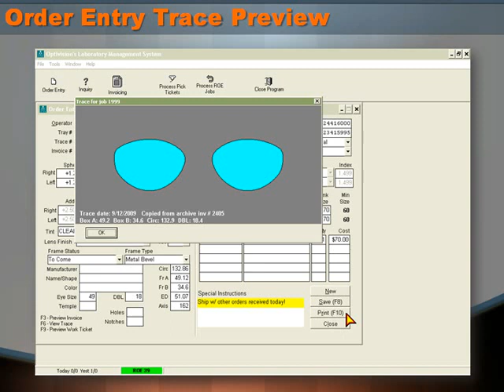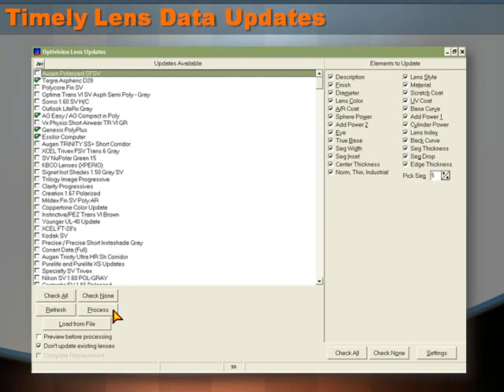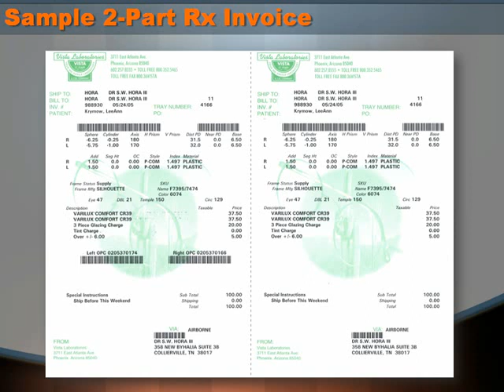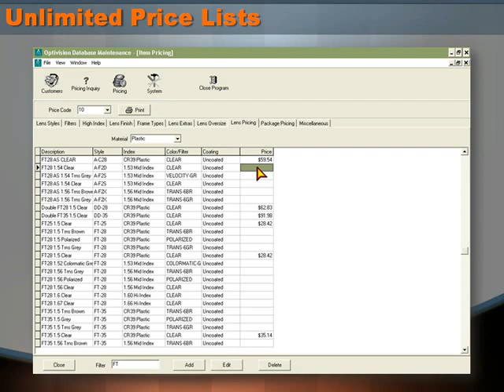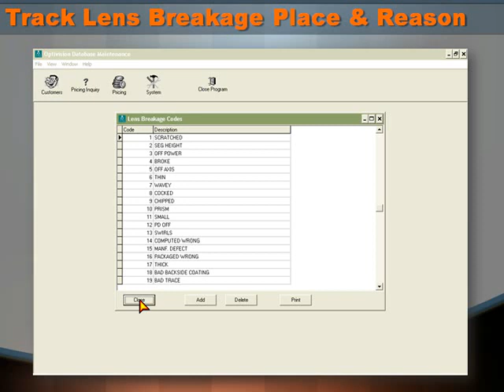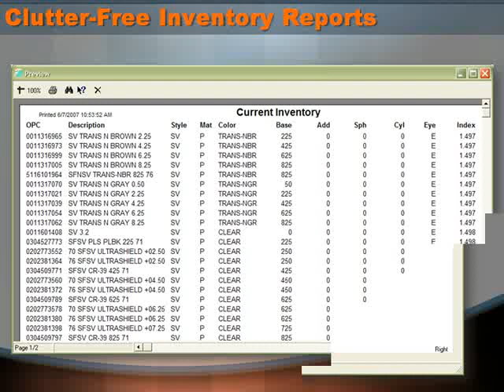Optivision® LMS Lab Software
Laboratory Management Software System™ (LMS):
• Lab Software for any size Wholesale & Retail Optical Lab:
• Freeform/Digital & Conventional
• Full Service Surfacing & Finishing
• Surfacing only or Edging only
• AR Coating
• Remote Rx Order Entry
• Remote Tracing
• Job Tracking
• Online Job Status
• Lens Ordering
• Inventory Management
• Accounts Receivable
• Monthly Statements
• Reporting
• Electronic Job Outsourcing
• Lens Data Updates
• Custom applications
• More!

Optivision, Inc.